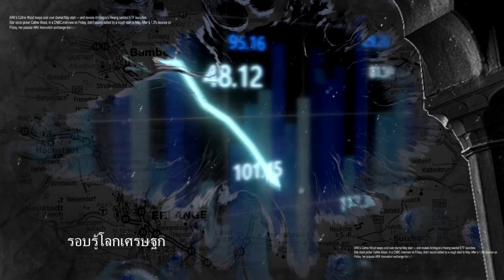รีวิว + พูดคุยหลังดู Kingdom Ashin of the North อาชินแห่งเผ่าเหนือ Netflix 2021 | Podcast